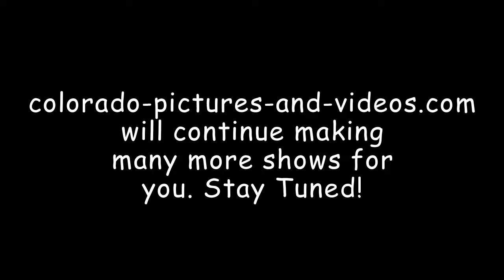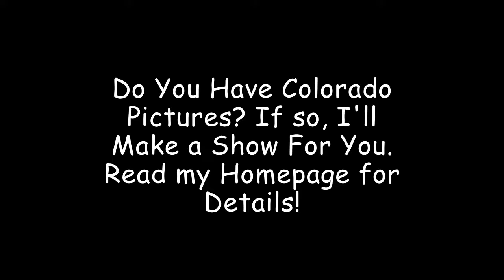Colorado Travel Pictures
will make multimedia presentations for you, so you can see more of Colorado. I'll have articles on Skiing, National Parks, City Highlights, and Everything that this Great State has to Offer.